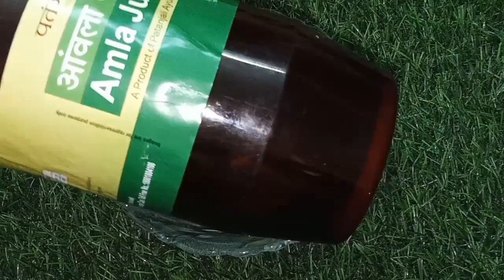Overnight Triple Hair Growth Gel 1 Month Control HairFall & Reduce Hair Thining Problem Challenge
बालों की जड़ों के दर्द को दूर कर बालों को तेजी से लम्बा घना व मजबूत बनायेगा ये Oil
बच्चों से लेकर बुढ्ढों तक सब लगा सकते हैं
याददाश्त भी होगी तेज

Business & Collabration